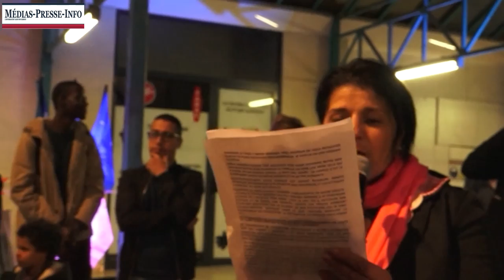Le maire Franck Meyer chahuté à Bondy pour la fête de la famille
MPI-TV vous a proposé récemment un reportage résumant la Fête de la Famille organisée par le collectif Familles 93 sur le parvis de la gare de Bondy le 11 octobre 2017, et la contre manifestation  suscitée par madame le maire de Bondy à cette occasion.
Nous vous proposons ici d'écouter l'intervention de Franck Meyer à cette manifestation.